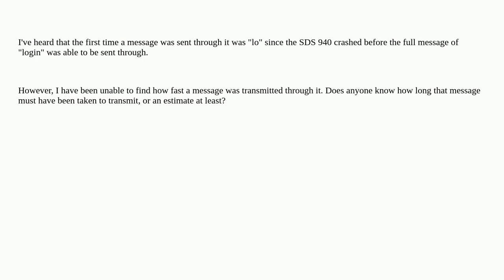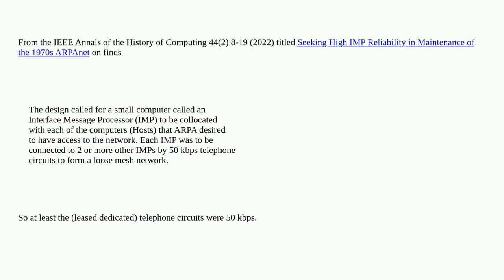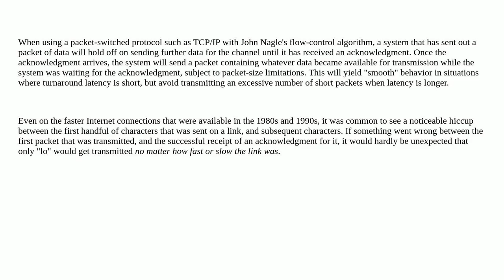Retrocomputing: How fast was ARPANET?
How fast was ARPANET?

A special thanks goes out to the community

  arpanet internet